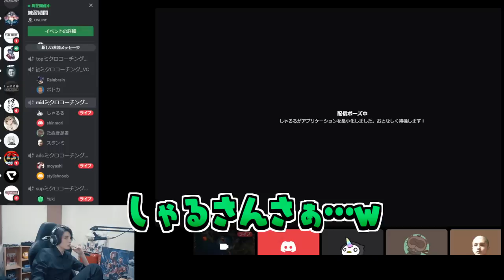ソウルチャンプを強引にピックした結果、遂にしゃるるコーチに怒られるスタンミじゃぱん【LoL】